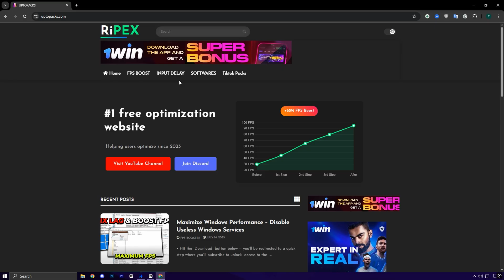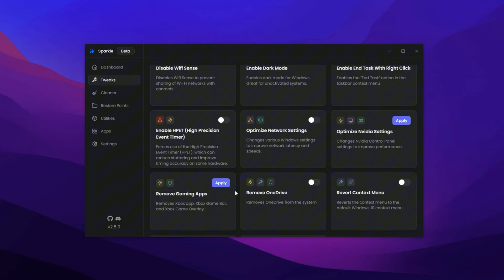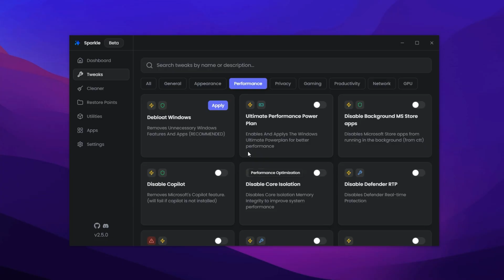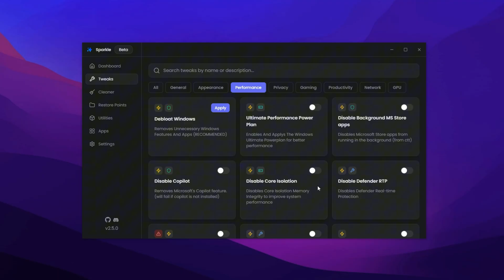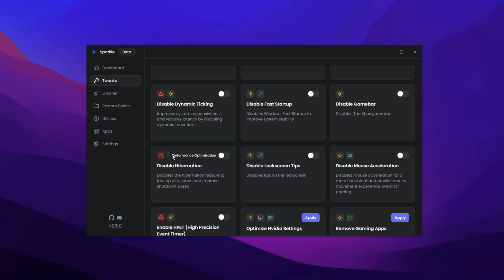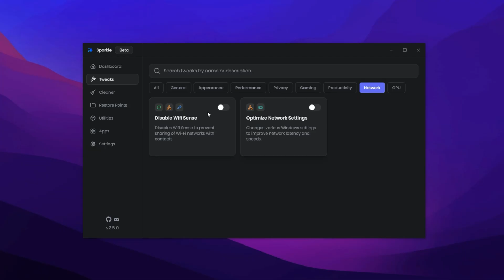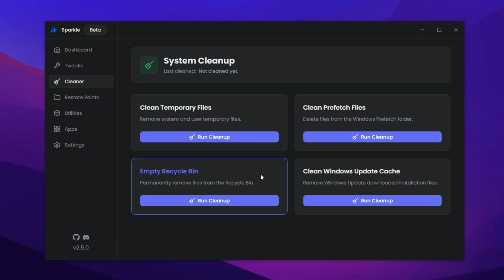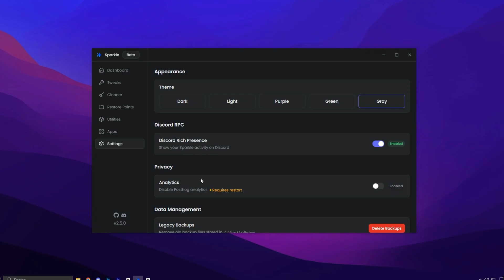This Tool Boosts FPS & Debloats Windows – Sparkle Windows Optimization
In this video, I’ll show you how to use the Sparkle Windows Optimization Tool to safely remove bloatware, free system resources, and unlock better FPS in games. It’s perfect for gamers and power users looking to speed up their PC in 2025.